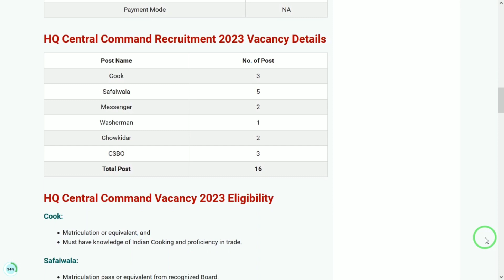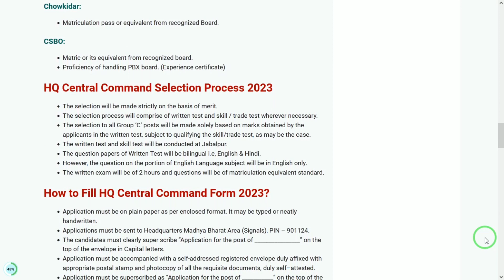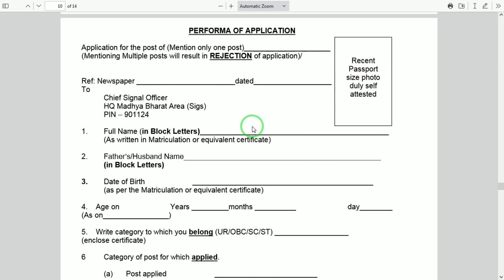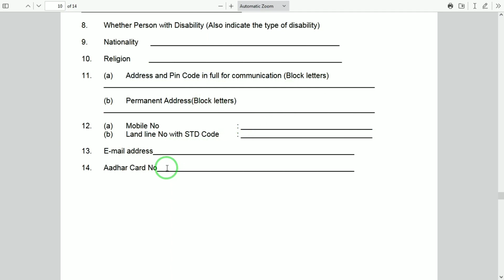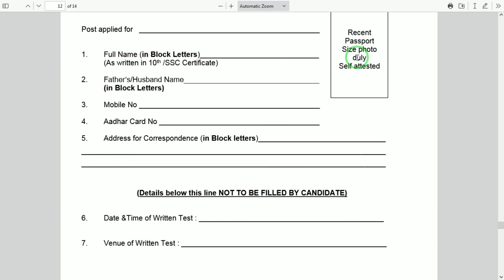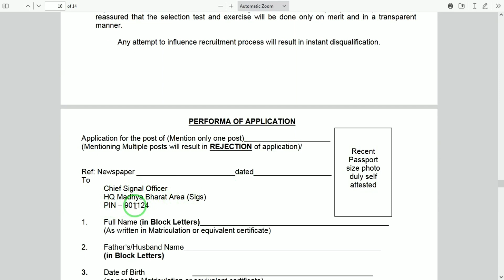HQ Central Command Form Kaise Bhare | HQ Central Command Form 2023 | HQ Central Command Form Fill UP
hq central command recruitment 2022,
army hq central command group c recruitment 2023,
direct recruitment of civilian group 'c' hq central command